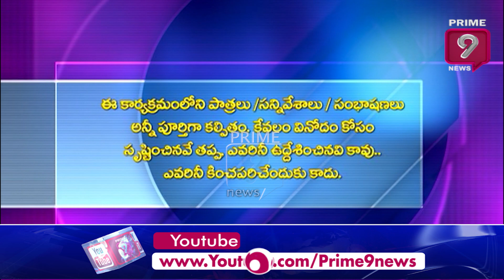మోహన్ బాబు, మంచు విష్ణులను పిలవకపోవడం దారుణం..! | Blade Babji | Satirical Show | Prime9 News LIVE